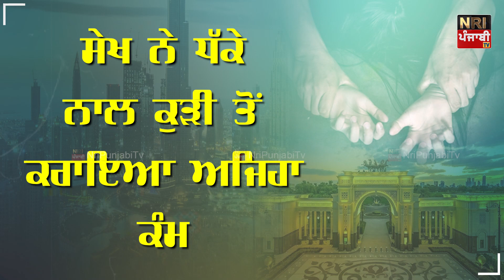ਦੁਬਾਈ ਪੰਜਾਬੀ ਕੁੜੀ ਨੇ ਕੁੜੀ ਨੇ ਦੱਸੀ ਹੱਡਬੀਤੀ | Punjabi News | Viral Punjabi Video | Punjabi Today News